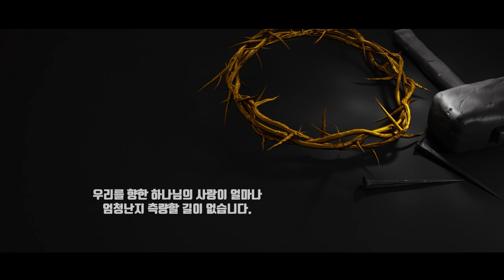하나님 예수 사람 그리고 사랑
믿음은 바라는 것들의 실상이요 보이지 않는 것들의 증거(히브리서 11장 1절) 입니다. 그것에 관한 영상입니다.